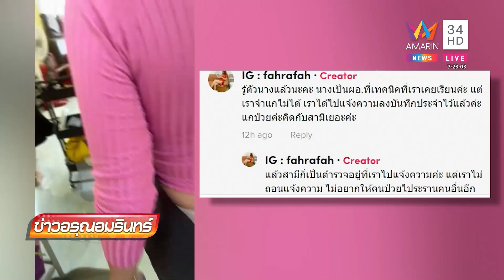บุพเพสันนิวาส คู่รักตายายเกิดวันเดือนปีเดียวกัน ครองรัก 70 ปี